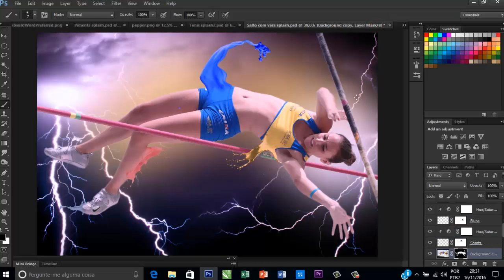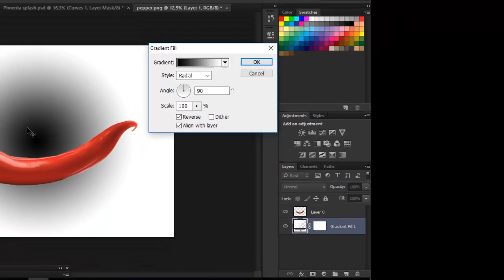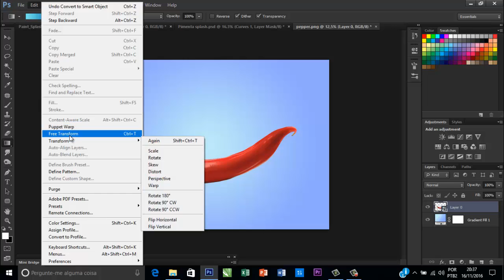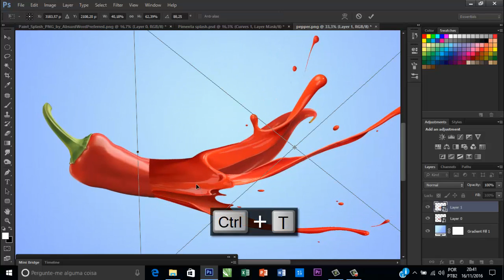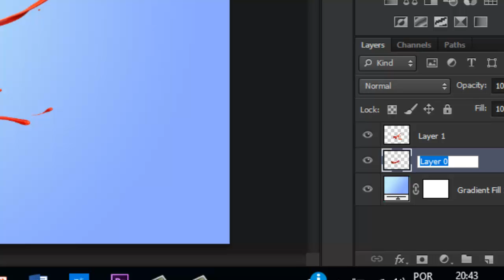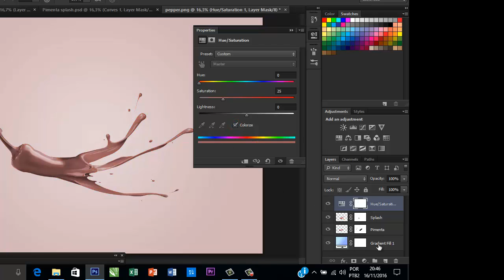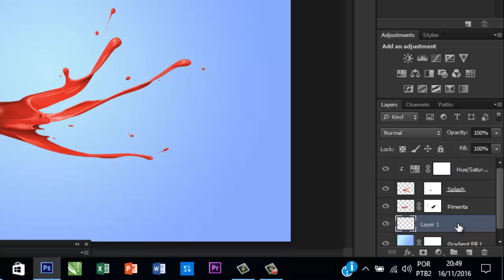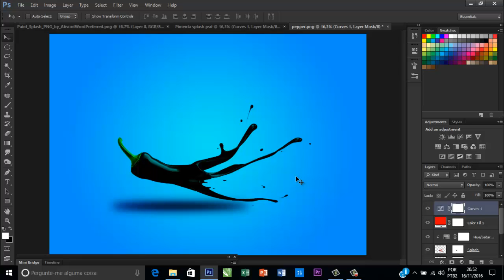Splash no Photoshop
Nesse vídeo é demonstrado a fusão de imagens usando um splash